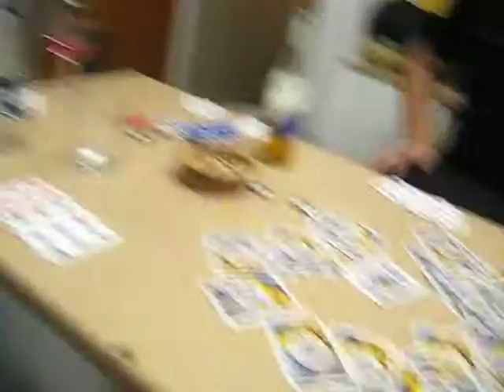Denby Boys Ring of Fire Mark's Goodbye Party Part 2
five swigs for moose